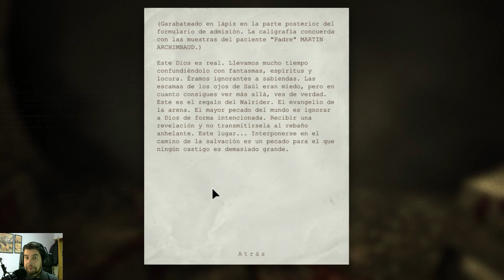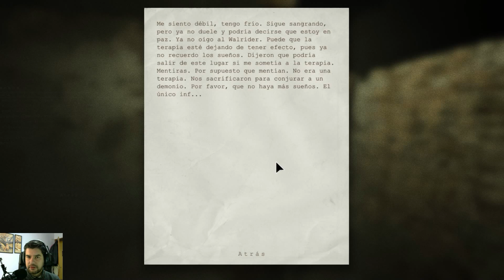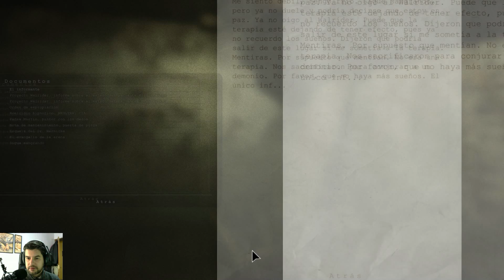Outlast,Quien dijo miedo XD#6(Gameplay en español)HD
Seguimos en el manicomio de outlast,recorriendo las alcantarillas.Perdon por el audio el micro aun no va bien.